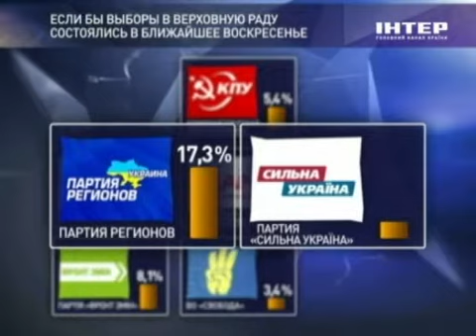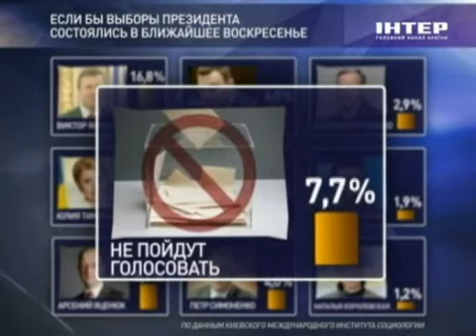Турчинов в програмі "Велика політика"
Перший заступник Голови партії «Батьківщина» Олександр Турчинов, 16 березня, на запрошення програми "Велика політика з Євгенієм Кисельовим" взяв участь у ефірі.
Теми програми: "Як визволити Юлію Тимошенко? Коли відбудеться об'єднання опозиційних сил?"